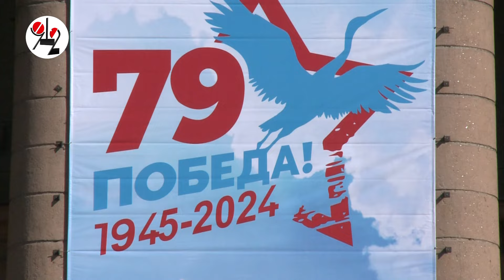Монумент маршала Победы утонул в цветах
В преддверии Дня Победы к подножию конного монумента маршалу Победы легли венки и алые гвоздики